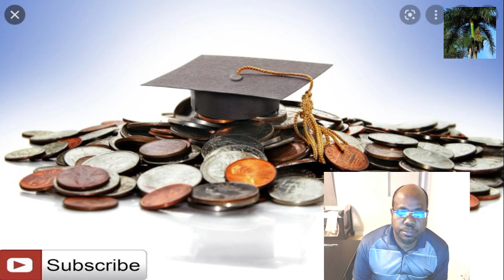80 Palmantè ekri Biden poul cancel $50,000 student loan prese prese